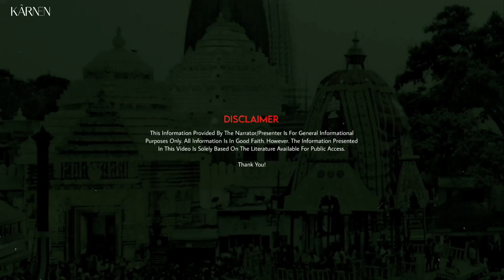Sacred Secrets Of PURI JAGANNATH Temple | Mysteries Of Puri | Karnen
In this episode, we embark on a thrilling journey to unlock the enigmatic secrets surrounding Puri Jagannath, one of India's most revered temples.

Join us as we explore the fascinating origins and mythical tales associated with Puri Jagannath, located in the historic city of Puri, Odisha. This ancient temple holds immense significance in Hindu mythology and attracts millions of devotees and curious visitors from around the globe.

Discover the awe-inspiring architectural marvels of Puri Jagannath, renowned for its distinctive Kalinga-style architecture and intricate carvings that adorn its walls. Learn about the temple's unique Rath Yatra, a grand chariot festival that draws millions of devotees every year, making it one of the largest religious gatherings in the world.

Throughout the video, we'll be joined by renowned experts and historians who will provide valuable insights and shed light on the mystical aura that envelops Puri Jagannath.